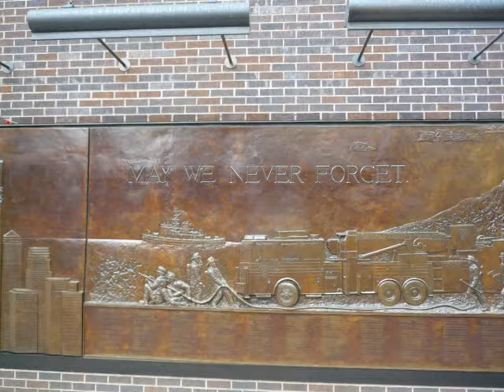NEW-YORK -MONTREAL ETUDE POUR MA PEINTURE